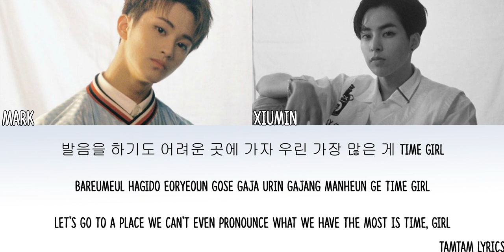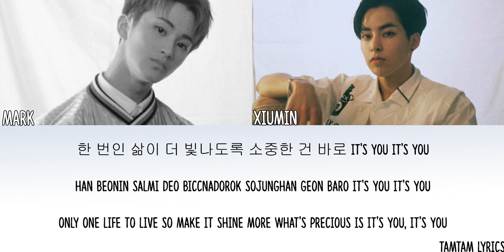Young & Free - Mark X Xiumin Lyrics [Han,Rom,Eng] {Color/Colour Coded}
Tamtam Lyrics
Young & Free - Mark X Xiumin Lyric
Color Coded
Colour Coded